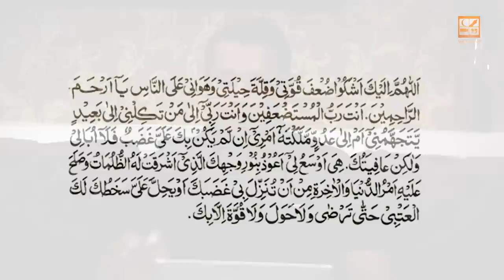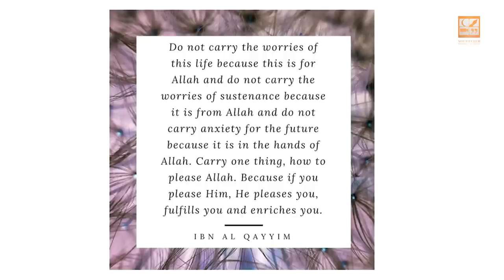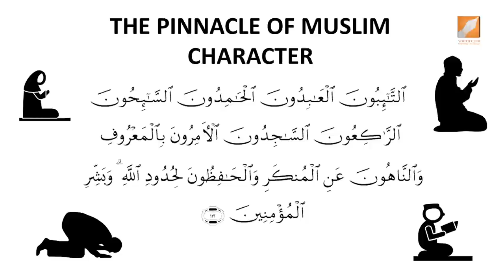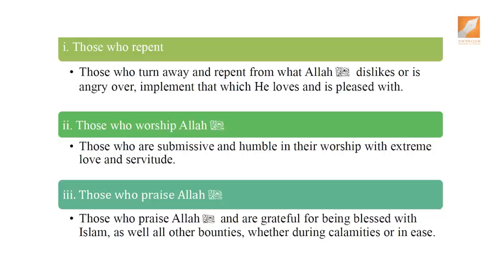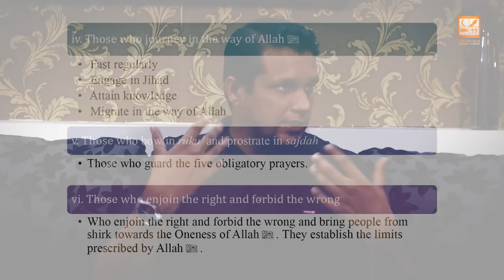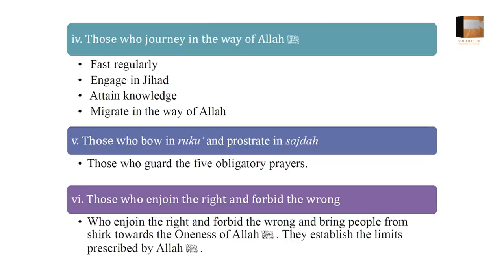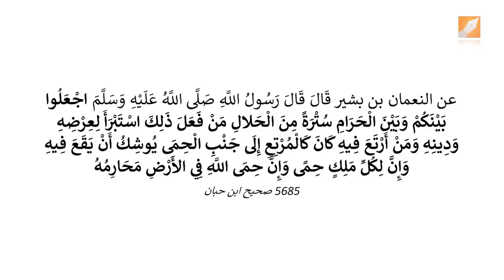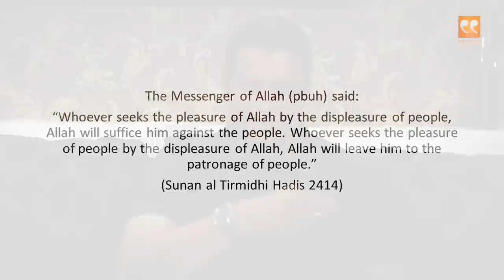How to get Pleasure of Allah | Class 3: Things that matter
Pleasure of Allah | Class 3: Things that matter